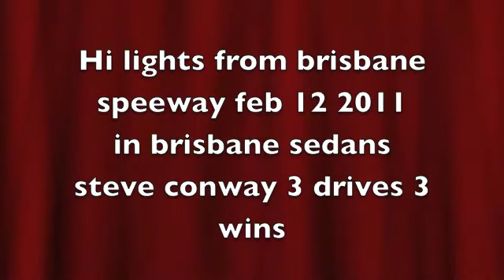Clarkos Performance in car race cam with steve conway Brisbane speedway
Clarko Live with steve conway at brisbane speedway